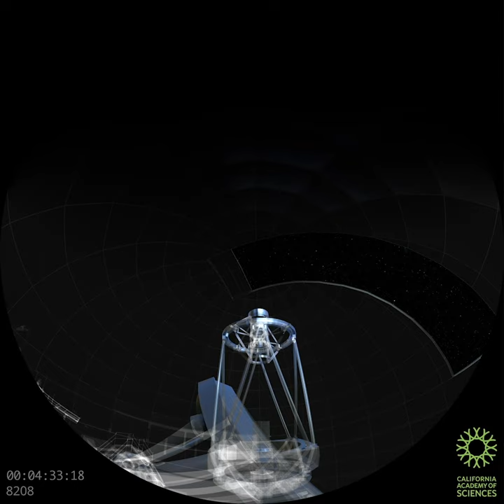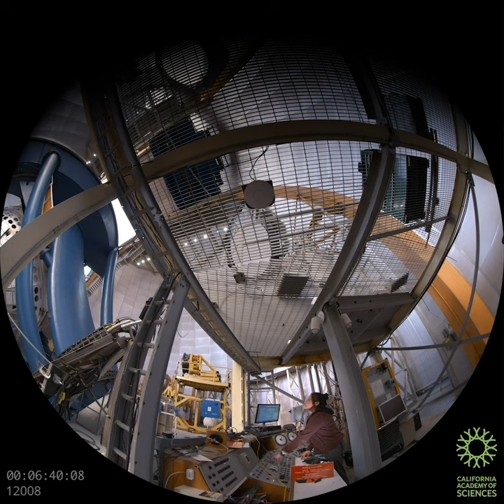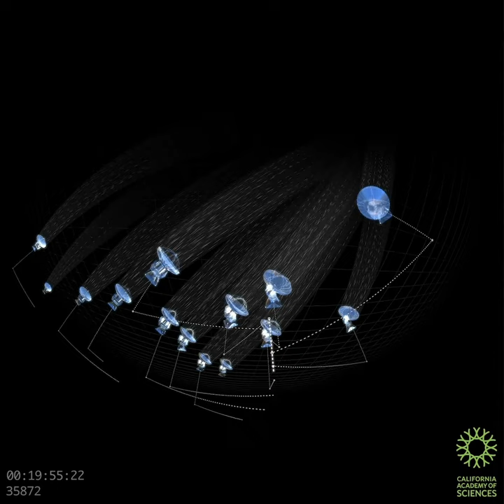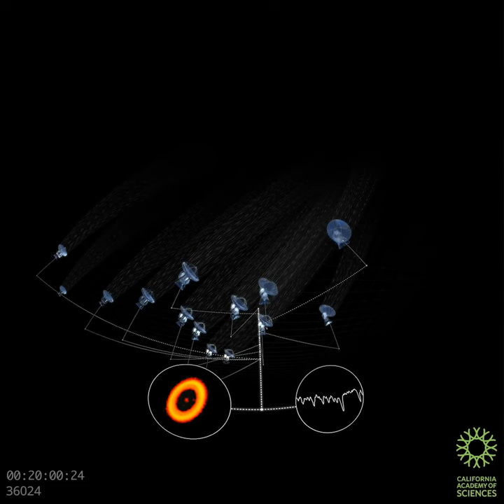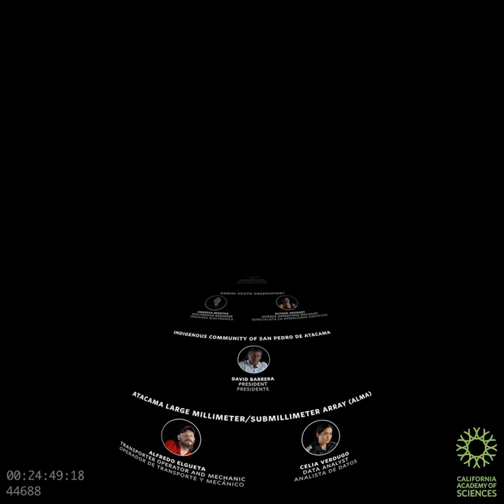Big Astronomy Full Length Planetarium Show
Big Astronomy, or Astronomía a Gran Escala, is a multifaceted research and outreach project, supported by several partners and funded by the National Science Foundation, that showcases the award-winning bilingual planetarium show Big Astronomy: People, Places, Discoveries. The planetarium show transports viewers to Chile where the dark skies and dry, remote setting create ideal conditions for observing the Universe. Against a backdrop of breathtaking visuals and a hypnotic soundtrack, Big Astronomy introduces the diverse people who push the limits of technology, enable scientific discovery and expand what we know about the Universe using state-of-the-art telescopes.

Request the password for the show’s frames by filling out this questionnaire.

Credit:
NOIRLab/NSF/AURA/Big Astronomy